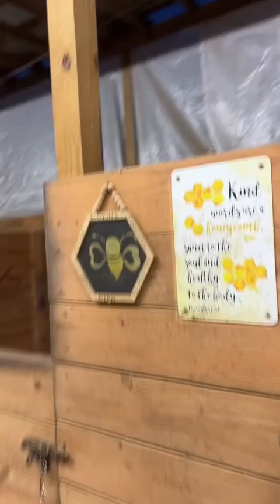Good morning babies